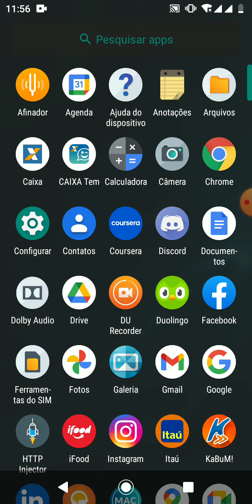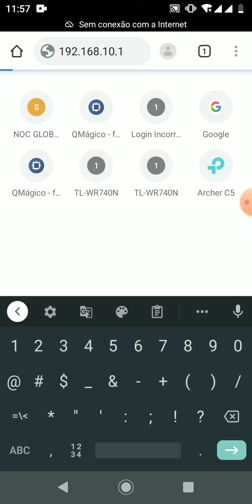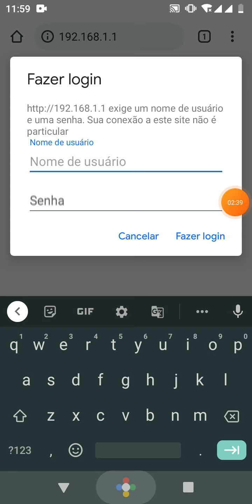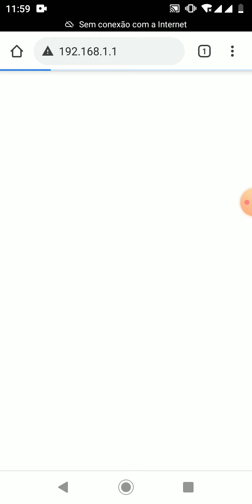Como mudar o IP do roteador pelo celular - ATUALIZADO 2021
Aprenda de forma  simplificada a como mudar o IP do roteador  pelo celular.